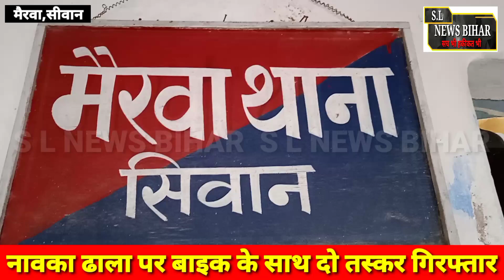अभी-अभी मैरवा पुलिस ने दो तस्करों को शराब के साथ किया गिरफ्तार!!S L NEWS BIHAR!!